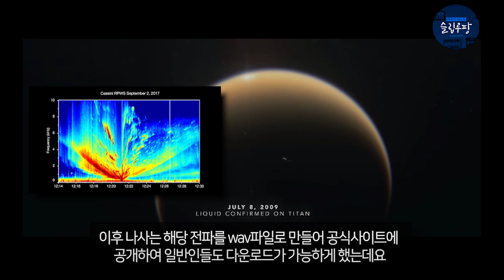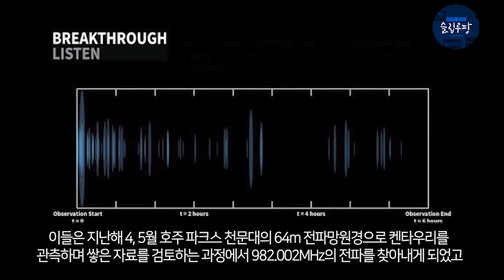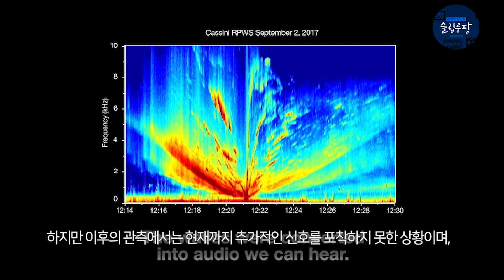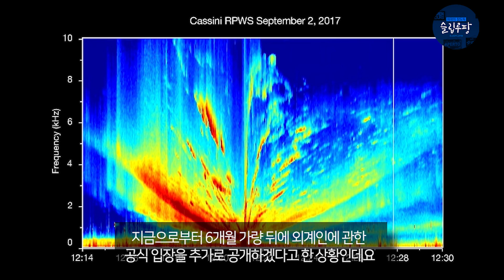외계행성 프록시마 센타우리에서 도착한 의문의 메세지들..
그 끝을 알 수 없는 우주,
세상에는 과연 지구인만이 존재하고 있을까요?

우리 인류는 오래도록 미지의 생명체를 찾아 접선을 시도해왔고
실제로 세상에는 그 진실을 알 수 없는 메세지들이 전해지고 있었으니

여러분은 과연 외계인의 메세지로 알려진 음성들이 존재한다고 하면,
이 사실을 믿으실 수 있으시겠습니까?

태양계에서 가장 가까운 곳에 위치한 별이자
지구와 비슷한 두 개의 암석형 외계행성 프록시마

오늘은 단 4.2광년 거리에 위치한 이 행성에서 지구를 향한 음성메시지가 도착했다는
오늘의 이야기에 대해 알아보고

과연 어디서부터 어디까지가 진실인지,
또 해당 주장의 한계는 무엇이며
우리는 미지의 존재 외계인과의 접점에서 어디까지를 믿을 수 있을지에 대해 객관적으로 알아보도록 하겠습니다

그렇다면 오늘의 영상